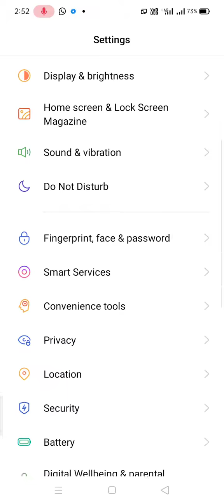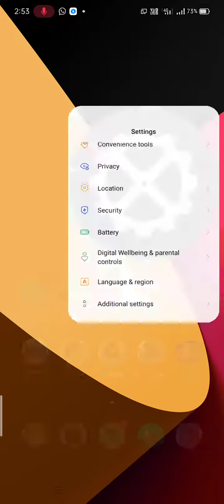Realme 5s me language kaise change kare !! How To Change Language in realme 5s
Your Queries.